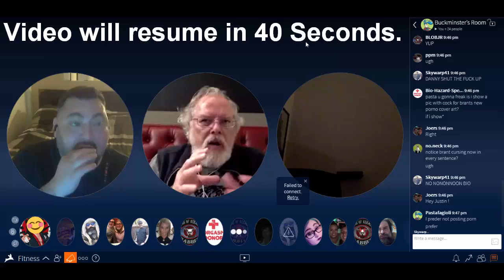Kleenex Chickens Out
The Bible Study excuse was a total lie. Kleenex is scared to talk to pretty women.